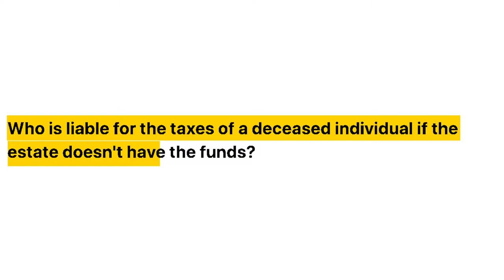Who pays the taxes of a dead person?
Get your FREE copy of the "3 Biggest Estate Planning Mistakes and How to Avoid them"

Who pays the taxes of a deceased person if the estate has no money?
If the deceased person's estate runs out of money, the IRS must be notified about it, and they will usually let it pass, since they don't pursue legal action against a deceased individual.

However, things can get trickier if there are other creditors involved.

Learn more about it in today's clip!